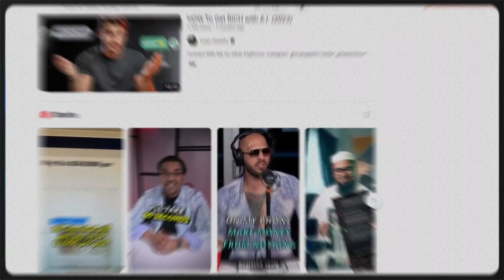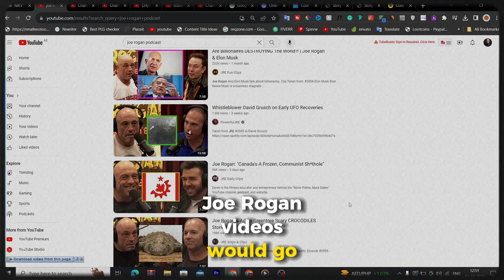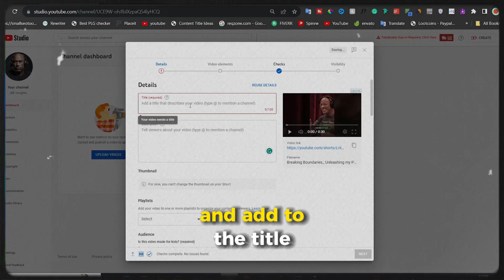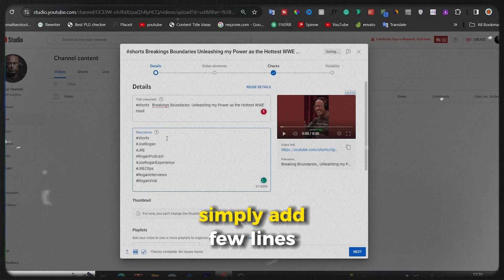How to Create FACELESS VIRAL SHORTS CLIPS with AI in 2024 (NEW METHOD)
How to Make a Podcast Short with Ai. I tried a new method of creating YouTube shorts.
Here is the new method of creating shorts using AI in just one click, stick to this video to get more ideas for this type of channels.